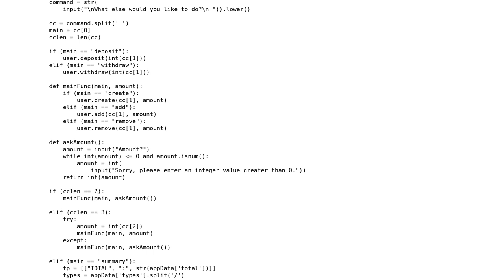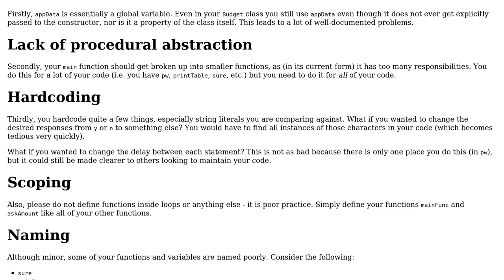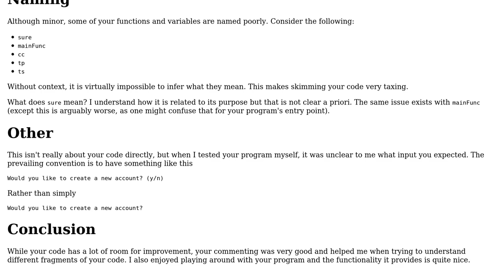Budgeting app with a text-based menu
With thanks & praise to God, and with thanks to the many people who have made this project possible! | Content (except music & images) licensed under CC BY-SA | Music | Images & others | With thanks to user jmcph4 user Arhum Ishtiaq user 200_success and the Stack Exchange Network Trademarks are property of their respective owners. You are responsible for your own actions.